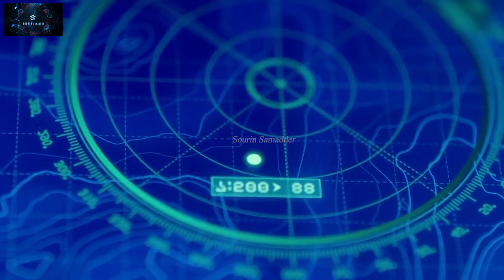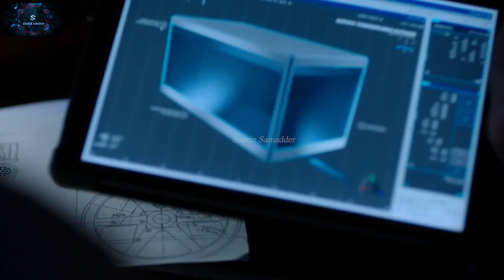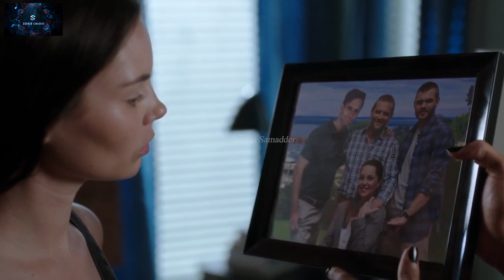SiREN Explained In Bengali || পুরো সিরিজ বাংলায় || Part 5 || Sourin Samadder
SiREN Explained In Bengali || পুরো সিরিজ বাংলায় || Part 5 || Sourin Samadder, A town in Bristol Cove is known all around the world for being the land of mermaids. When a mysterious girl enters the town, she creates havoc for the people living there.
First episode date: 29 March 2018
Production locations: Vancouver, British Columbia
Production company: Stockton Drive Inc
Original network: Freeform
Genre: Drama; Thriller; Fantasy; Mystery
Producers: Peter Lhotka; Heather Thomason

Note : We make videos to Influence People to watch these interesting movies. This video is a summary based explanation of the entire movie and we have used most of the video clips from the movie itself for a better understanding. All credits of the video clips goes to the Movie Owner.